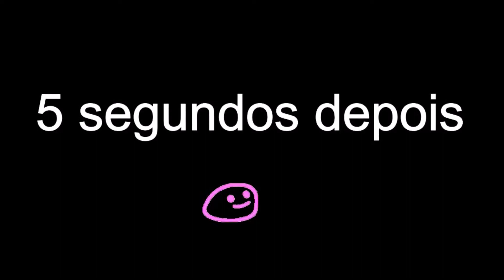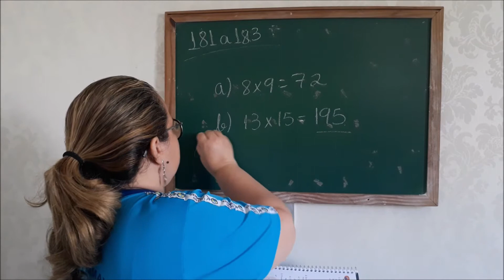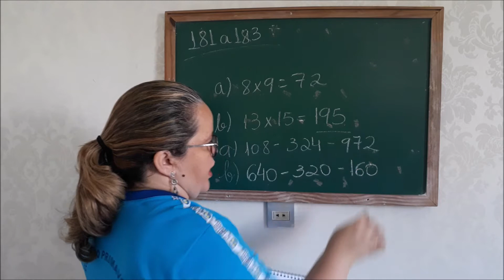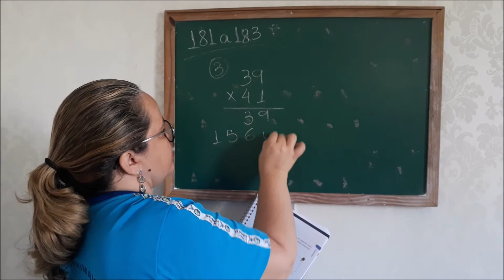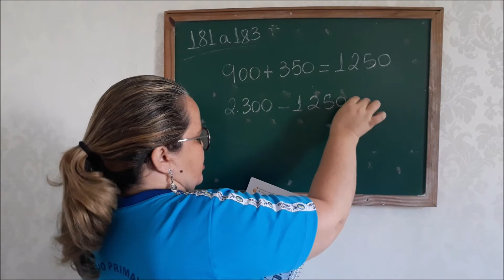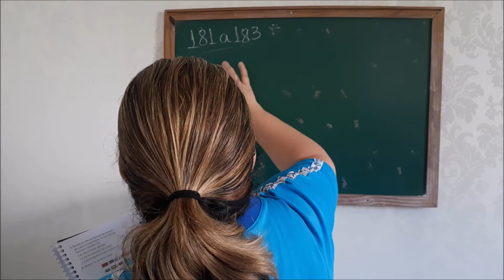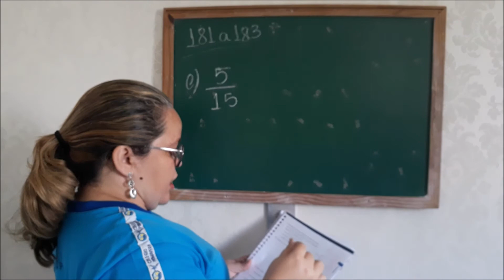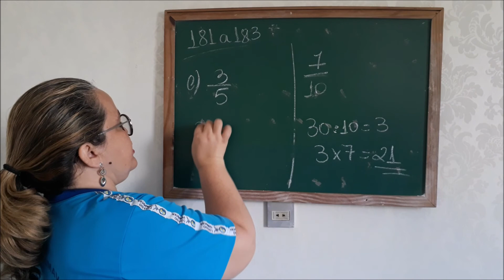26/06 - 5º Ano Aula de Matemática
Matemática:
Módulo 02 Capítulo 06 – Mais atividades págs 181 a 183.